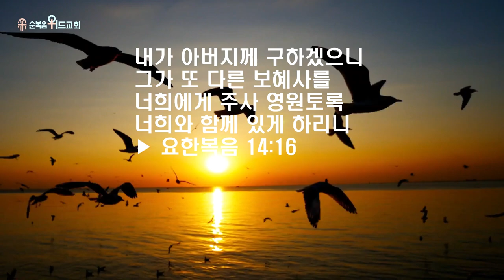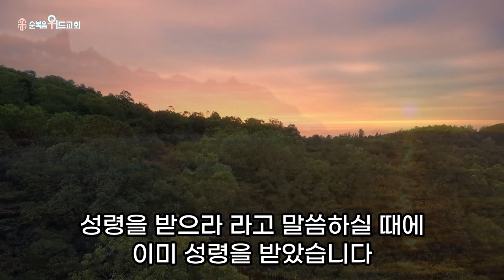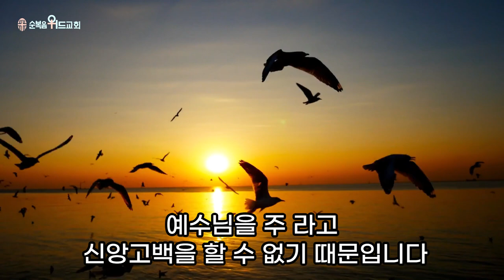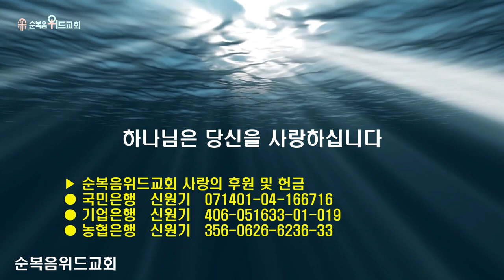순복음위드교회 2023년 5월 28일 주일예배 써머리 - 성령님 바로알기 ▶ 요 14:16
496번째 제자이자 남양주에 세워진 교회입니다.

1. 소외되고 가난한 이웃을 섬기는 교회 입니다.
2. 세상 모든 자들에게 복음을 전하는 교회입니다.
3. 슬플 때나 기쁠때나 함께 하는 교회입니다.
4. 선교와 복음을 위해 헌신하는 교회입니다.